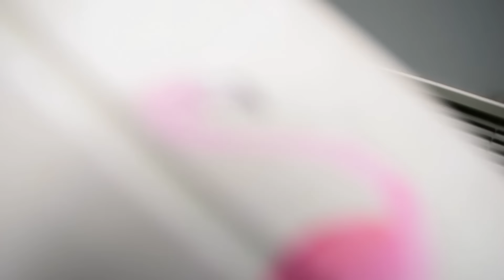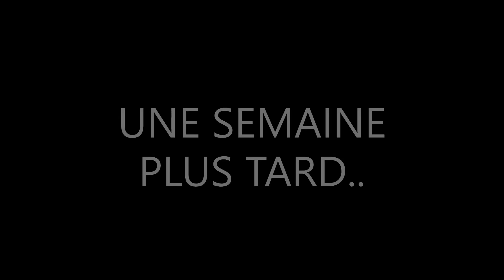JE N'AURAIS JAMAIS DU REVENIR ICI...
Salut à tous , dans cette vidéo  je vous partage la visite de Carennac ainsi que ma peine depuis que je suis en Haute Normandie.  Bonne vidéo !